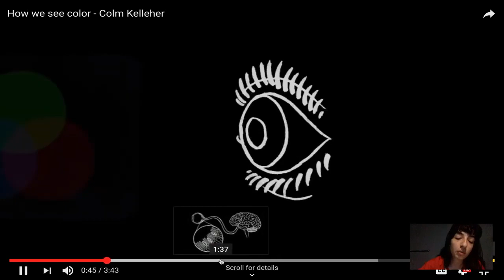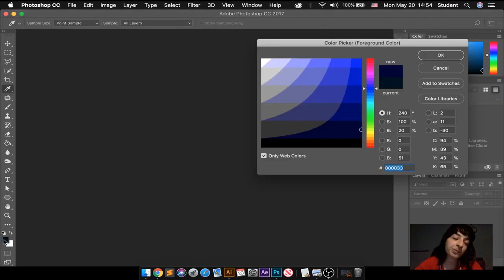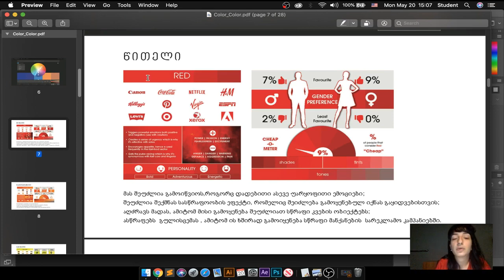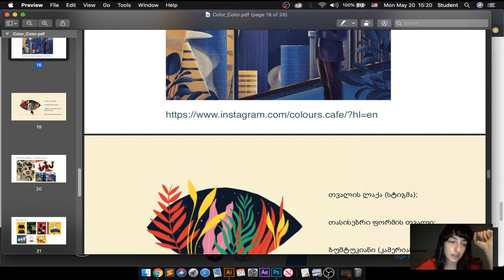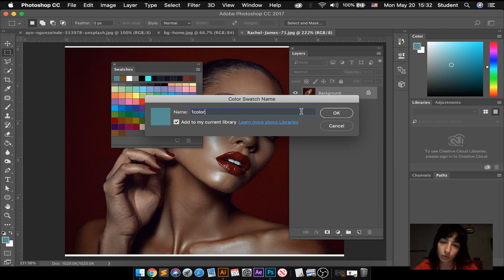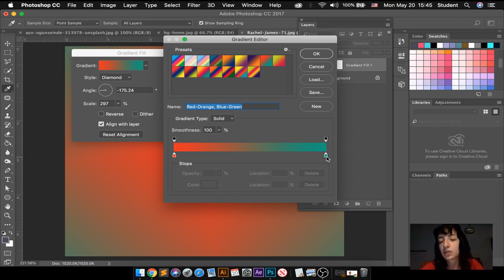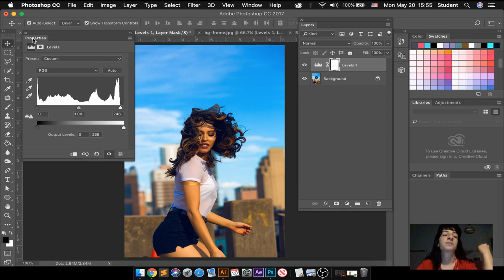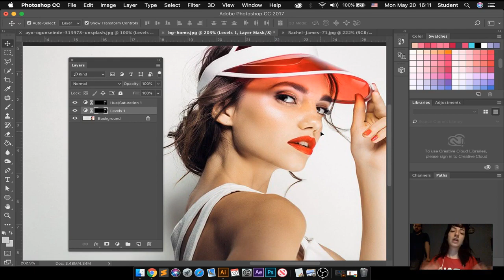მარიამ არაბული - ფერების ჰარმონიის თეორია (V ლექცია)